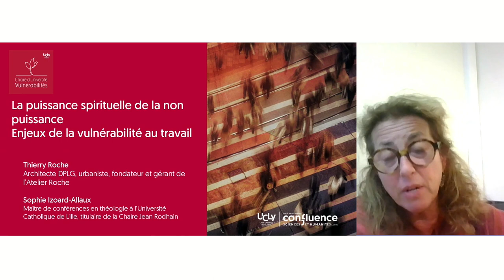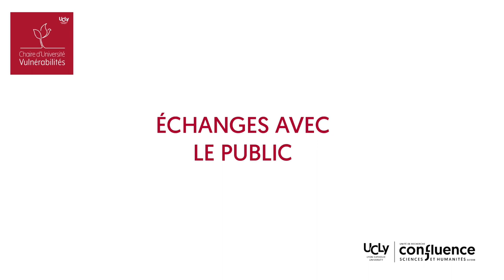Vulnérabilité au travail - Sophie Izoard-Allaux - Thierry Roche - Chaire d'Université Vulnérabilités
Intervention de Sophie Izoard-Allaux suite au témoignage de Thierry Roche, sur le thème des "Enjeux de la vulnérabilité au travail", lors du colloque "Réapprendre le commun à l’épreuve de la vulnérabilité. La crise, un levier d'espérance ?", le 26 octobre 2023.